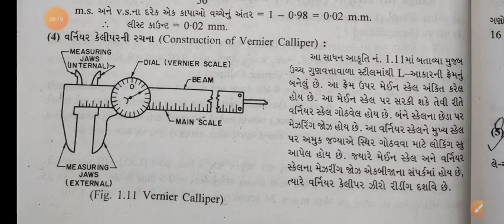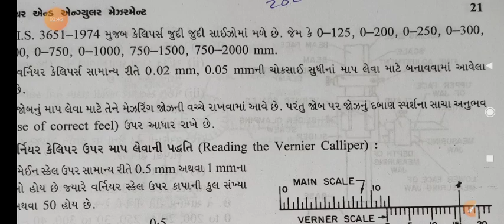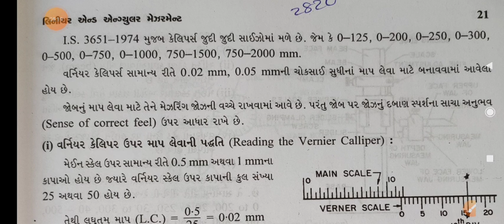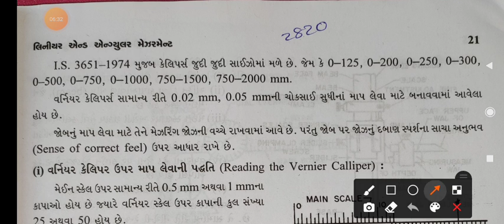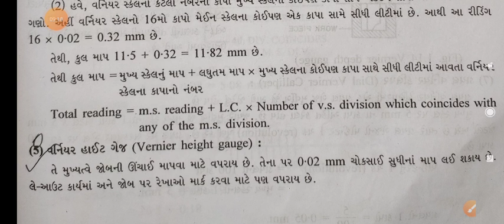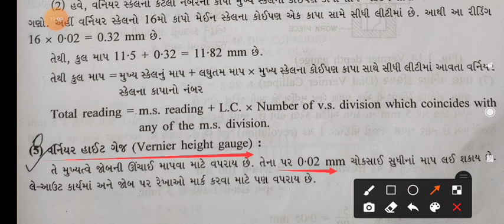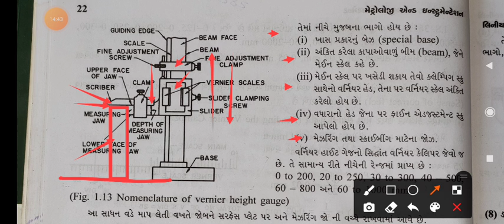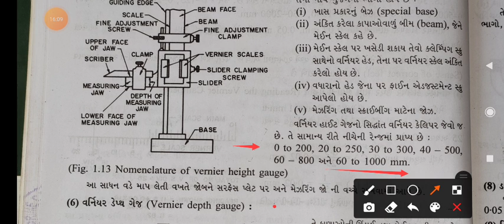Subject- Workshop technology_ dialgauge vernier, Vernier height gauge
Workshop technology_ dialgauge vernier, Vernier height gauge
measuring instruments